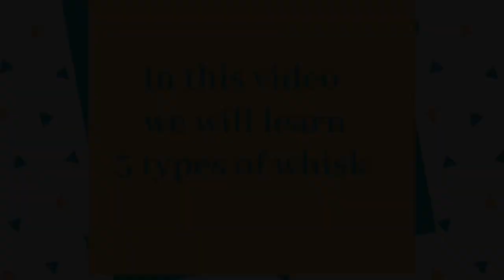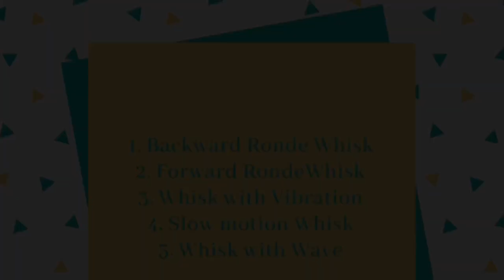Learn different types of Samba whisk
Happy International Dance Day !!! 💃🏼❤️

The basic figures can evolve in more catching the eye movements.

We are showing you how the whisk in Samba can be danced in 5 different types.